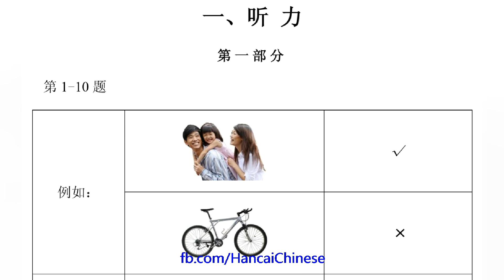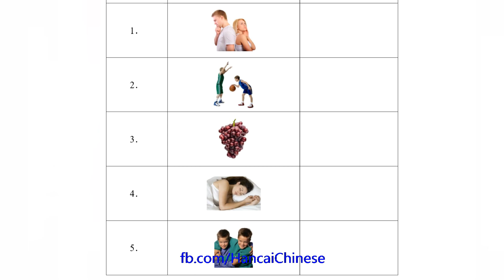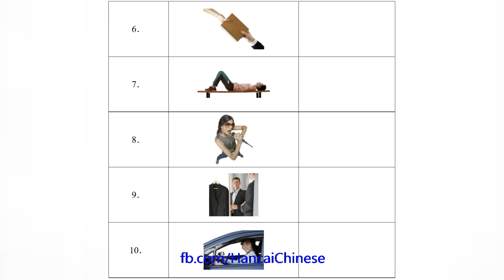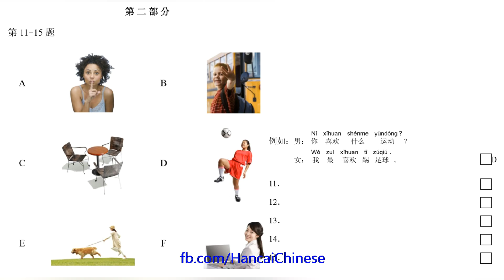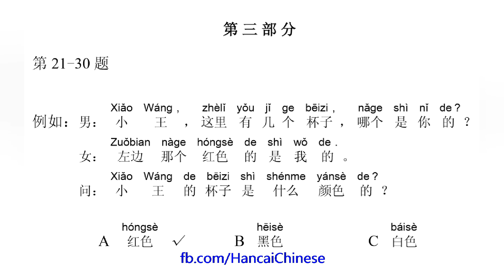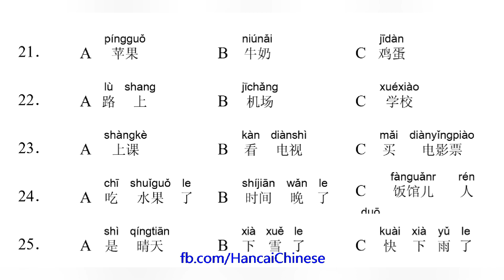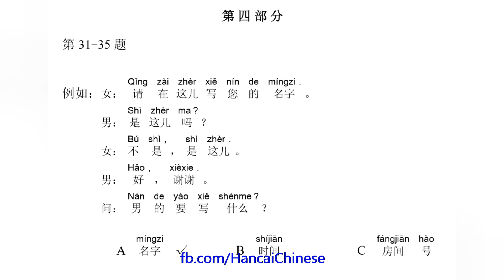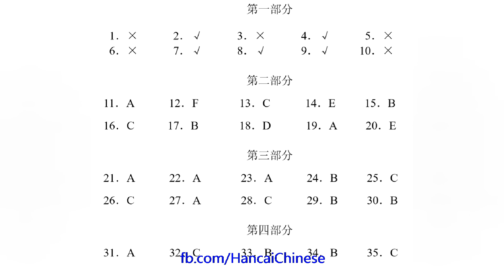H21009/HSK二级/HSK2 listening/with answers